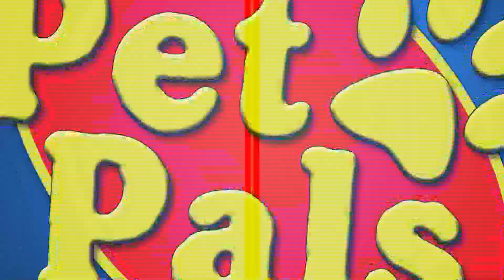Pet Pals: April 24, 2017